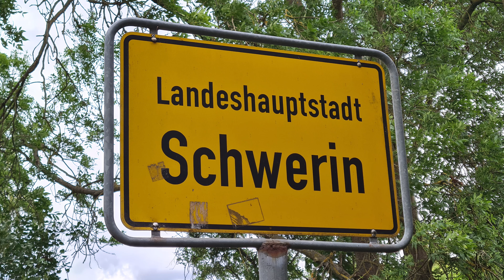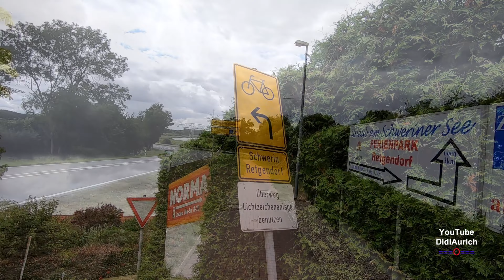Schwerin 48 Km Fahrradtour um den Schweriner See Süd. Um den Schweriner See ( Südrunde )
Von der Landeshauptstadt Schwerin aus, fahren wir bei dieser Tour einmal um den Schweriner Innensee herum. Dabei sehen wir das Schweriner Schloss und mehrere typisch-mecklenburgische Dörfer.
Der Schweriner See ist ein See in Westmecklenburg zwischen Schwerin und Hohen Viecheln. Geomorphologisch ist er als Gletscherzungensee der Weichsel-Eiszeit zu bezeichnen und gehört zur Landschaft Mecklenburgische Seenplatte.
Der See ist 24,8 Kilometer lang und bis zu sechs Kilometer breit mit einer Fläche von 61,54 km². Damit ist er der zweitgrößte norddeutsche See nach der Müritz und der viertgrößte deutsche See.

Moin moin.

„Copyright“ DidiAurich

Viele weitere Videos auf:
Many more videos on:
Beaucoup plus de vidéos sur:
Muchos más vídeos sobre:

Videos zu folgenden Themen finden Sie unter:

Abu Dhabi VAE:
Ägypten: 2018:
Ägypten: 2019:
Ägypten:
Angeln / Fischen:
Aquarium Wilhelmshaven:
Bali:
Baltikum:
Berlin:
Boot 2017 Düsseldorf:
Boot 2018 Düsseldorf:
Botanischer Garten:
Bremen:
Bulgarien 2017
Bulgarien:
China:
Costa Rica:
Custombike Show 2017 Bad Salzuflen:
Dänemark:
Demo Rennen Motorrad:
Deutschland:
Dominikanische Republik :
Dortmund Motorrad Messe 2017:
Dresden:
Drohnenflug:
Dubai VAE:
El Gouna Ägypten:
El Salvador:
England:
England: 2017
Essen Motor Show:
Estland:
Fahrrad Touren:
Feuerwerk:
Finnland:
Flüge:
Flugzeuge:
Flusskreuzfahrt Russland:
Frankreich:
Fujairah VAE:
Garmisch Partenkirchen:
Griechenland:
Guatemala:
Hameln:
Hannover:
Harz
Honduras:
Hotel, Resort:
Indien:
Indonesien:
Italien:
Jade Race 2017:
Kirchen:
Las Vegas:
Laufen Joggen:
Leeraner Miniaturland:
Lettland:
Litauen:
Lofoten:
London:
Lustiges:
Malaysia:
Mallorca 2019:
Mexico:
Mobile / Fahrzeuge:
Mosel / Rhein
Moskau:
Motorrad:
Motorrad Dortmunnd 2018:
Nicaragua:
Niederlande:
Night of Freestyle 2018:
Nilkreuzfahrt 2019:
Nordkap u Lofoten:
Norwegen:
Norwegian:
Oldtimr:
Oman VAE:
Ostfriesische Inseln:
Ostfriesland:
Ostsee Rundreise 2019:
Polen:
Ras al Khaimah VAE:
Rhein / Mosel
Rumänien:
Rundreise:
Russland:
Sauerland:
Schiffe:
Schlösser Burgen:
Schweden:
Schweiz:
Skyscraper/Tower:
Spanien:
Sport:
Sri Lanka:
St. Petersburg:
Stuntshow:
Tag der Seenotretter 2017:
Tanzen:
TAO:
Tauchen:
Technik:
Thailand:
Tiere:
Trucks LKW:
Türkei:
USA:
Vereinigte Arabischen Emirate:
Vietnam 2018:
Wanderung:
Weihnachten:
Wetter:
Wohnmobil:
Wolkenkratzer/Türme:
York England:
Zoo Berlin:
Zugspitze:

Impressum
Diedrich Saathoff
Video Erstellung
Kiebitzstrasse 2
26603 Aurich
Handelsregister: 90087319
Registergericht: Papenburg